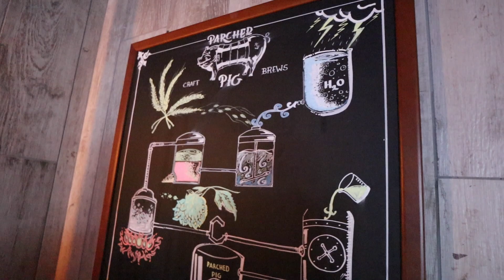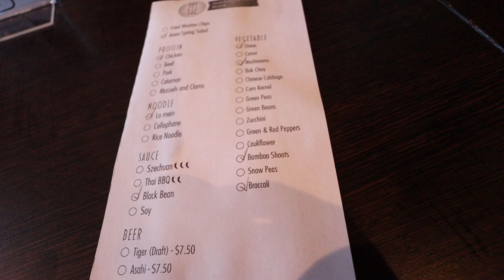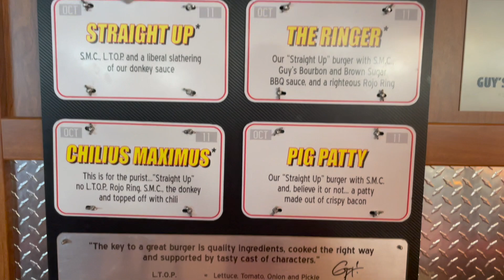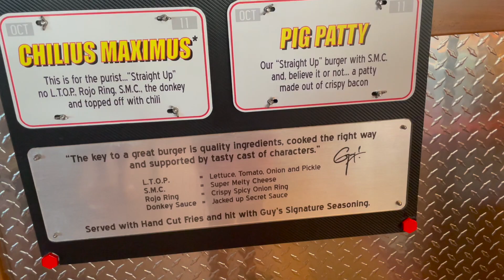2022 CARNIVAL PANORAMA CRUISE SHIP FOOD REVIEW (Everything that is included with your cruise)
This video was filmed July 2022 on the Carnival Panorama Cruise Ship 7 night cruise to Mexico. I will be showing you all of the food options included (at no extra charge) on the cruise. It was the 4th of July so they were giving out free BBQ and Noodles that day.

💝Consider supporting me on Patreon for early access to my YouTube Videos, Exclusive Content, Live Stream Q&A, Vote for my next mukbangs, Fitness Tips & Updates, Behind the scenes, Name at end credits, and Mukbang + Cosplay Mukbang Requests!